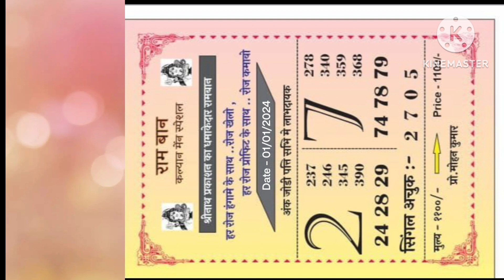Kalaastar - Teaser| Honey 3.0 | Yo Yo Honey singh & Sonakshi sinha | Zee Music Originals